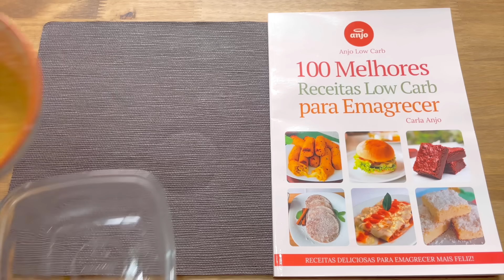SUBSTITUA O PÃO! Só 2 MIN, ZERO CARBOIDRATOS, Rico em Proteínas e Fibras, Sem Farinha, Fácil, Rápido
✅ Livro Digital (E-book) - 300 Receitas para Emagrecer

🌟Venha estar comigo ! Grupo de Emagrecimento GRATUITO. Sugestão de Cardápio, listas de alimentos, receitas e muito mais, para você emagrecer rápido, comendo bem gostoso e sem passar fome. Vamos juntas! Recebe ajuda para emagrecer.

❤️ Acesse o meu Canal só de receitas no WhatsApp

Café da Manhã com 3 Ingredientes│ Não coma Pão |

Café da Manhã com 3 Ingredientes│ Não coma Pão | Pronto em 5 minutos |

DELÍCIA SEM AÇÚCAR com POUCOS CARBOIDRATOS! Fácil, Rápido,

SUBSTITUA O JANTAR! Delícia FÁCIL e SAUDÁVEL com Poucas

DELÍCIA SEM AÇÚCAR com 3 INGREDIENTES SÓ! Sem Leite,

JANTAR INCRÍVEL - EMAGRECE, BARATO, SAUDÁVEL e RÁPIDO -

Delícia ZERO CARBOIDRATOS de 2 INGREDIENTES - SEM TRIGO E LEITE -

SUBSTITUA O JANTAR e EMAGREÇA RÁPIDO, Delícia com

ZERO CARBOIDRATOS! Pode COMER MUITO e AINDA EMAGRECER!

 📕 Lista de Farinhas Low Carb que você pode usar na sua receita:Farinha de amêndoa, Farinha de coco, Farinha de linhaça, Farinha de frango, Farinha de berinjela, Farinha de nozes, Farinha de castanha do Pará e de caju, Farinha de maracujá, Farinha de amendoim. FARELO DE AVEIA (Só pode Farelo de Aveia a farinha de aveia NÃO PODE).

As informações disponibilizadas neste canal são de caráter informativo. Não devem ser utilizadas como base de auto-diagnóstico, auto-prescrição ou auto-tratamento. Consulte sempre seu médico.